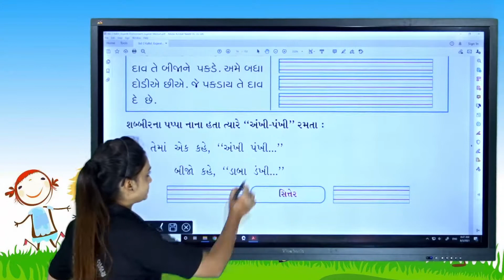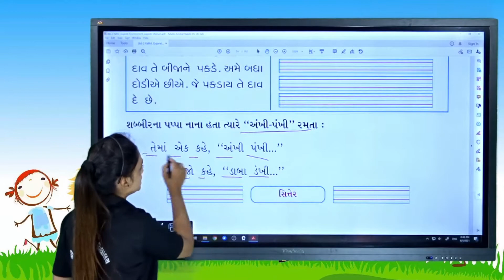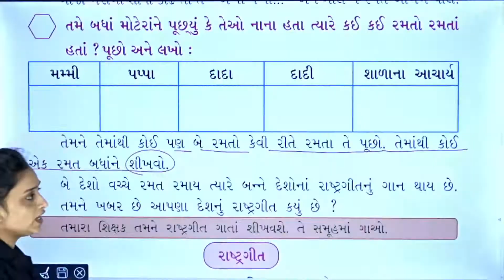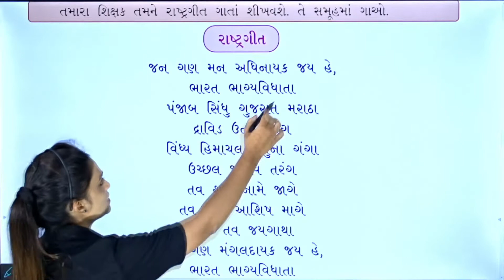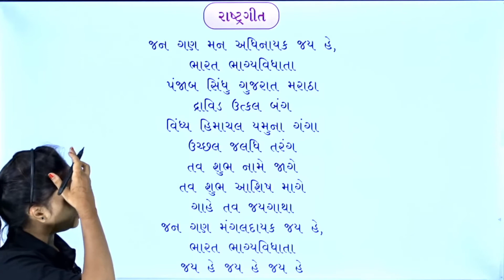STD 2 KALLOL CH 5 P 6